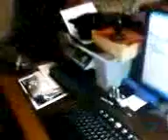Max at work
Cats devotion